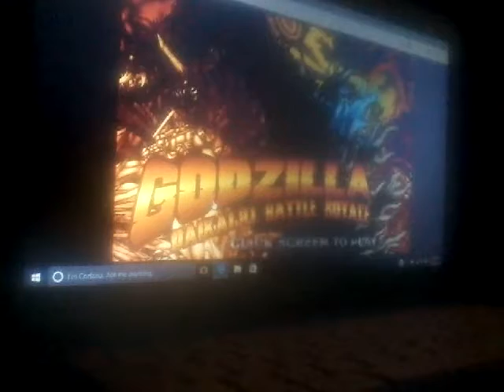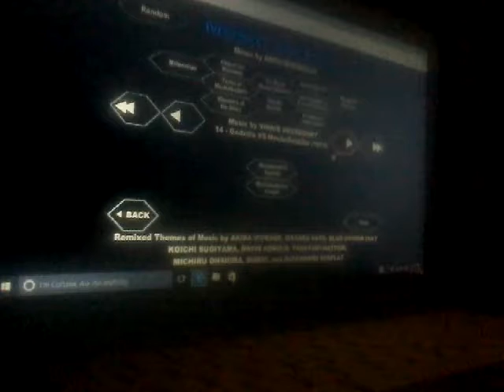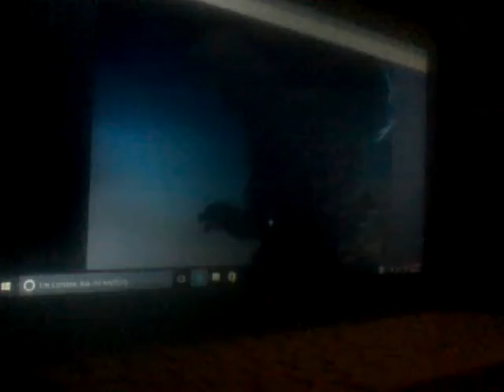Me playing godzilla daikaiju battle royale